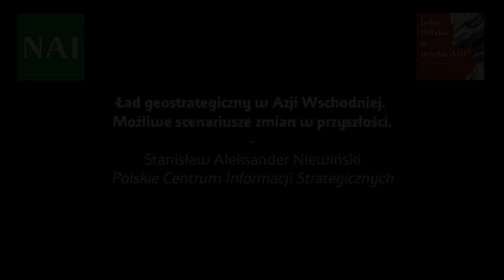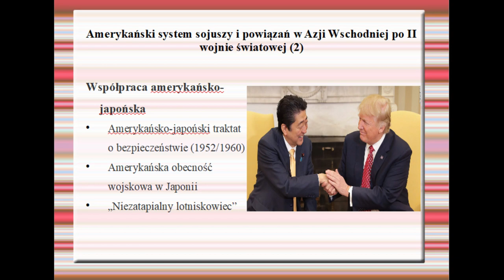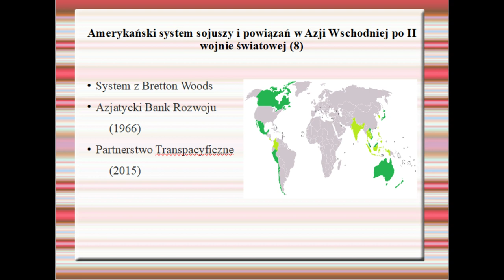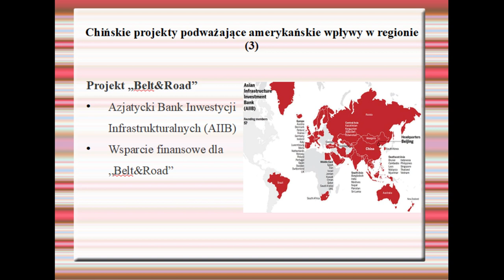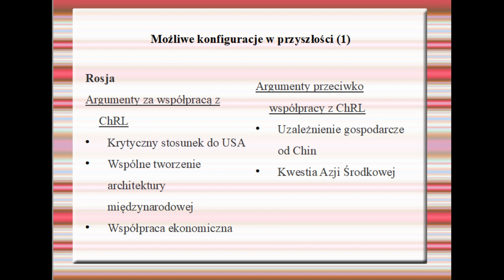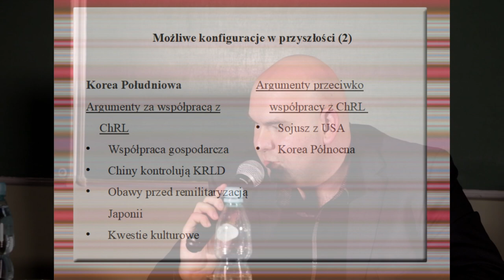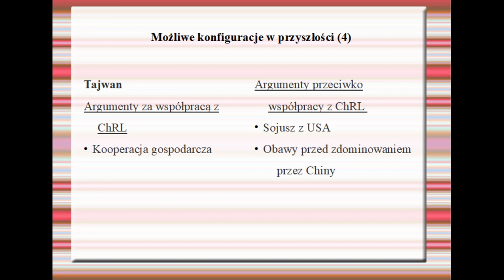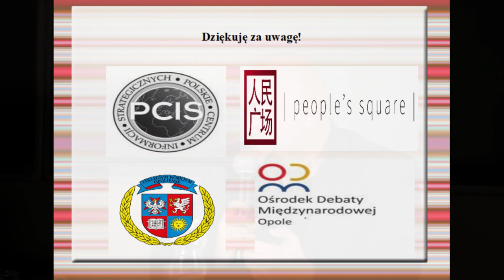Ład geostrategiczny w Azji Wschodniej - możliwe scenariusze (...) - Stanisław Aleksander Niewiński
► Podoba Ci się to, co robimy?

Jaka Polska w wieku Azji?
konferencja NAI Warszawa
14-15 października 2017r.

Współczesna sytuacja geostrategiczna w Azji Wschodniej bywa często porównywana do sytuacji w Europie z okresu poprzedzającego wybuch I wojny światowej. Pomiędzy głównymi mocarstwami regionu istnieją do dnia dzisiejszego nierozwiązane spory terytorialne. Celem wystąpienia jest przedstawienie obecnego systemu sojuszy w Azji Wschodniej oraz prognoza odnośnie tego, jak mogą się one ukształtować w przyszłości.

Stanisław Aleksander Niewiński
Ekspert ds. międzynarodowych Polskiego Centrum Informacji Strategicznych, Instytutu Biznesu Collegium Nobilium Opoliense oraz Regionalnego Ośrodka Debat Międzynarodowych w Opolu. Analityk portalu „People's Square”. Doktorant Uniwersytetu Opolskiego. Absolwent studiów podyplomowych Politechniki Opolskiej. Wieloletni publicysta pisma „Stosunki Międzynarodowe” i portalu „Centrum Studiów Polska-Azja”. Właściciel bloga „Geopolityka Dalekiego Wschodu”. Specjalizuje się w zagadnieniach geopolitycznych oraz geo-strategicznych.